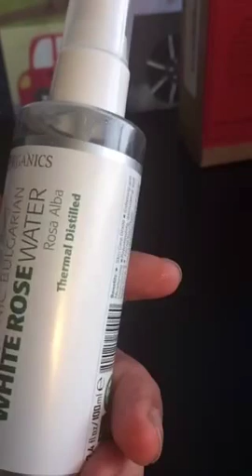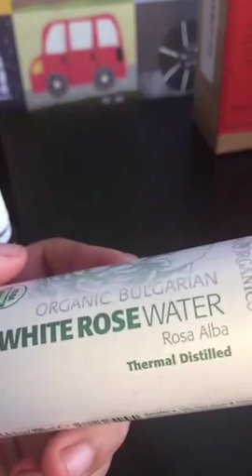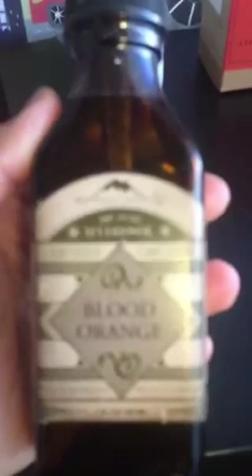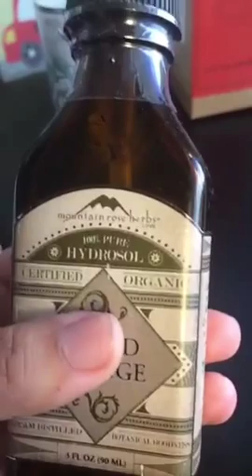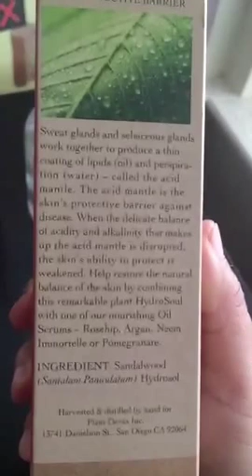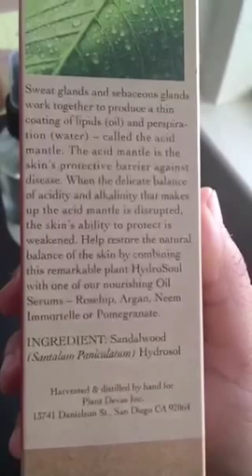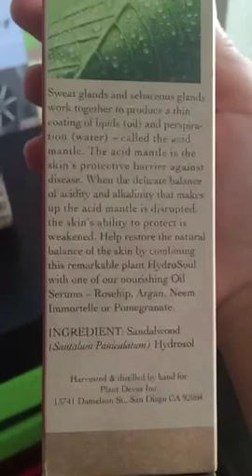MY TOP FAVORITE 'SKIN RESCUERS' during Fall and Winter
Follow me on Periscope: @doulahanita